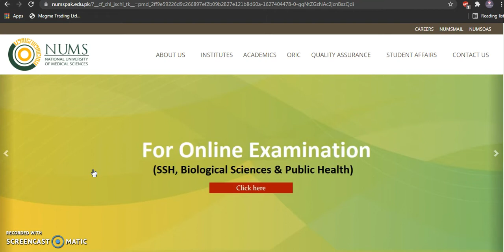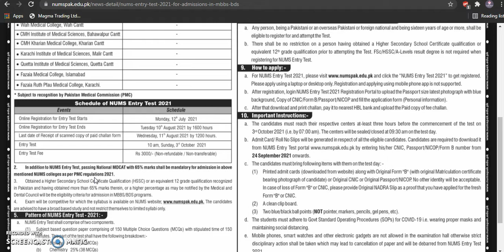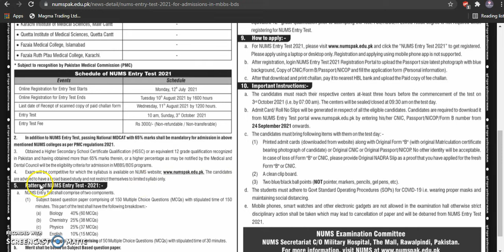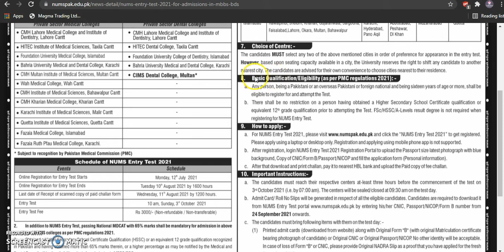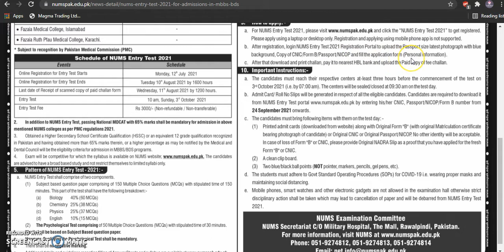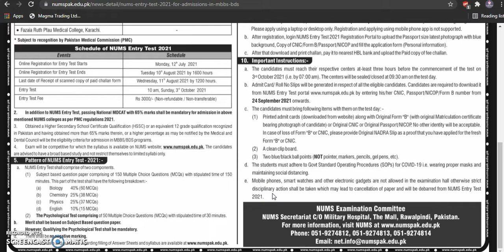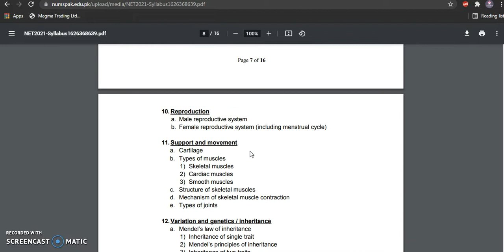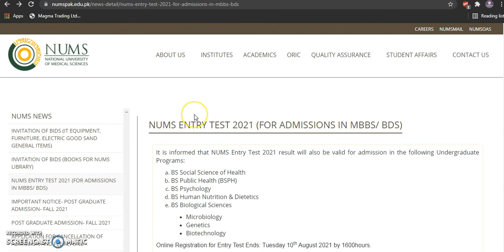NUMS Entry Test 2021 l MBBS / BDS Admission ll All Affiliated Govt & Private Colleges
NUMS ENTRY TEST 2021 (FOR ADMISSIONS IN MBBS/ BDS)
It is informed that NUMS Entry Test 2021 result will also be valid for admission in the following Undergraduate Programs:

BS Social Science of Health
BS Public Health (BSPH)
BS Psychology
BS Human Nutrition & Dietetics
BS Biological Sciences
Microbiology
Genetics
Biotechnology
Online Registration for Entry Test Ends: Tuesday 10th August 2021 by 1600hours.